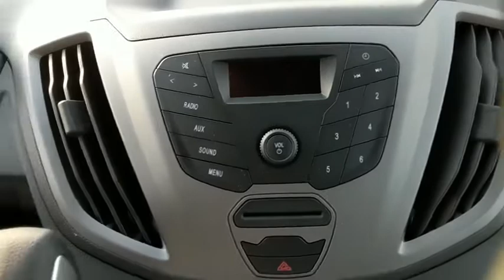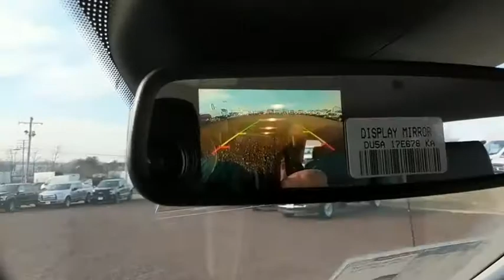2018 Ford Transit Passenger Wagon Baltimore, Wilmington, White Marsh, Rosedale, MD J963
Oxford White New 2018 Ford Transit Passenger Wagon available in Baltimore, Maryland at
2018 Ford Transit Passenger Wagon XL - Stock#: J963 - VIN#: 1FBZX2YM1JKA34366

Factory MSRP: $42,390 $6,647 off MSRP!2018 Ford Transit-350 XLOur Price You See, Is the Price You Get guarantee is exactly that. We will not include rebates few people qualify for to insult your intelligence by showing a fake low price. We are committed to making your buying experience as transparent and easy as possible. Our internet pricing does not include your local taxes, local tags, our $299 dealer processing fee, or destination and delivery ($875-$1,395). Internet pricing does include Ford Financing rebates if applicable and is not compatible with any potential 0% offer or special financing offer. Contact dealer for details.All vehicles come with the Al Packer Customer Advantage Plan at no extra charge which includes free Oil Changes, free Car Washes, and up to $1,000 in service savings! Price includes: $3,000 - Retail Customer Cash. Exp. 04/02/2018